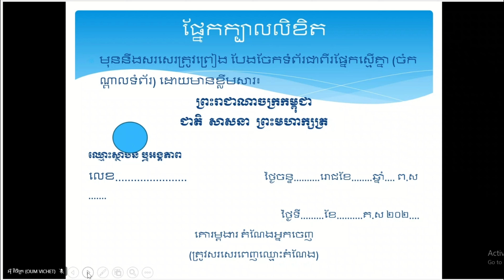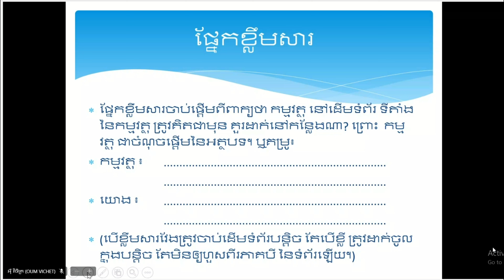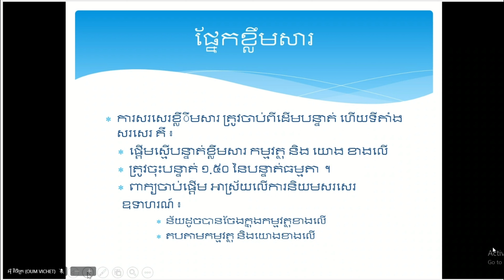ខ្លឹមសារនៃលិខិតរដ្ឋបាល បង្រៀនដោយ លោកគ្រូ អ៊ំ វិចិត្រ ២០២៤